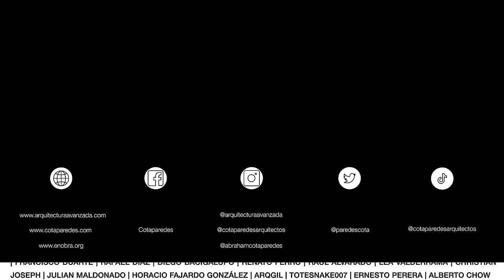Magnífica CASA de 1 NIVEL con PIEDRA, BUGAMBILIAS Y VISTAS HERMOSAS | Aktres Arquitectos ​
La casa de Aktres Arquitectos en Cuernavaca, Morelos, destaca por su hermoso acceso con piedra y bugambilia, y su amplia área social con vista panorámica a los paisajes circundantes. El diseño moderno y funcional, con ventanales que permiten la entrada de luz natural, crea un ambiente elegante, confortable y con una gran conexión con la naturaleza.

Por: $ 14.99 USD / $ 299.99 MXN al mes